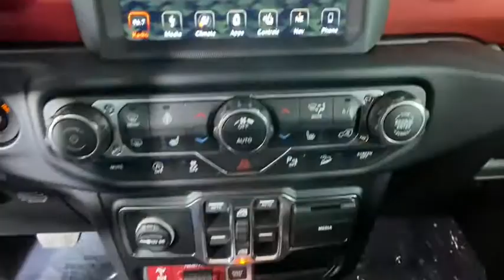2019 Jeep Wrangler Morrow, Peachtree City, Newnan, McDonough, Union City, GA WF27088A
Granite Crystal Metallic Clearcoat Used 2019 Jeep Wrangler available in Morrow, Georgia at Hennessy Mazda Buick GMC. Servicing the Peachtree City, Newnan, McDonough, Union City, GA area.
2019 Jeep Wrangler Unlimited Rubicon - Stock#: WF27088A - VIN#: 1C4HJXFG9KW561018

2019 Jeep Wrangler Unlimited Rubicon **Clean CarFax!**, **Local Trade-In!**, **Nationwide Delivery Available!**, **We pay top dollar for trades!**, **Call now for details**, 1-Year SiriusXM Guardian Trial, 4G LTE Wi-Fi Hot Spot, 5-Year SiriusXM Traffic Service, 5-Year SiriusXM Travel Link Service, 8.4 Radio & Premium Audio Group, 8.4 Touchscreen Display, Auto-Dimming Rear-View Mirror, Blind Spot & Cross Path Detection, Cold Weather Group, Daytime Running Lamps LED Accents, Emergency/Assistance Call, For Details, Visit DriveUconnect.ca, Front LED Fog Lamps, GPS Navigation, HD Radio, Heated Front Seats, Heated Steering Wheel, Leather Trimmed Bucket Seats, Leather Wrapped Park Brake Handle, Leather Wrapped Shift Knob, LED Lighting Group, LED Reflector Headlamps, LED Taillamps, ParkSense Rear Park Assist System, Premium Door Trim Panel, Quick Order Package 24R, Radio: Uconnect 4C Nav w/8.4 Display, Safety Group, SiriusXM Traffic Plus, SiriusXM Travel Link, Steel Bumper Group, Steel Front Bumper, Steel Rear Bumper. Clean CARFAX.brbrHennessy of Southlake is Proud to offer you this Exceptional 2019 Jeep Wrangler, Appointed with the Unlimited Rubicon Trim and is finished in Granite Crystal Metallic Clearcoat over Black w/Premium Cloth Low-Back Bucket Seats or Leather Trimmed Bucket Seats inside. It comes well appointed, is exceptionally clean, and has undergone a rigorous mechanical and cosmetic reconditioning process. Come see why our cars are a cut above!brbrbrAt Hennessy of Southlake, we offer a tremendous selection of New & Pre-Owned vehicles, accompanied with outstanding deals and unparalleled service! We have a strong and committed sales staff with many years of experience satisfying our customers' needs. We take pride in standing above the competition with a solid reputation and our entire team will ensure your car buying experience exceeds your expectations! We are leading the way with Real-Time Market based pricing that yields you the absolute best values on every car and truck. For over 50 years, the Hennessy family has been the most trusted name for luxury vehicles in metro Atlanta. We operate 10 dealerships in the Atlanta market, which provides us with access to a network with over 2,500 vehicles! No matter what you are interested in, we cant wait to help you find the perfect vehicle!